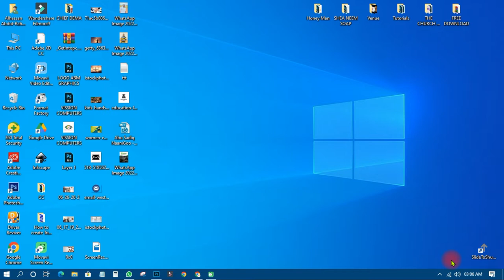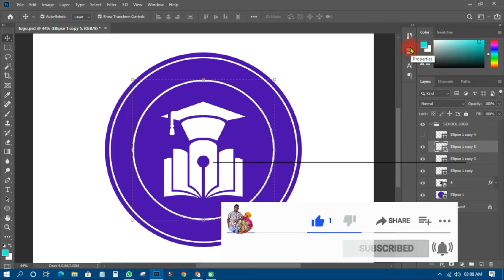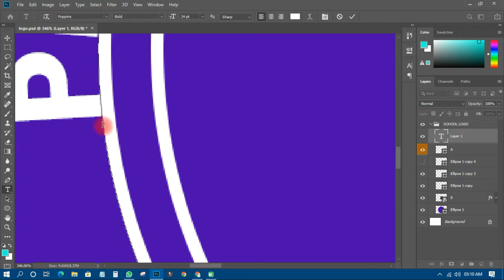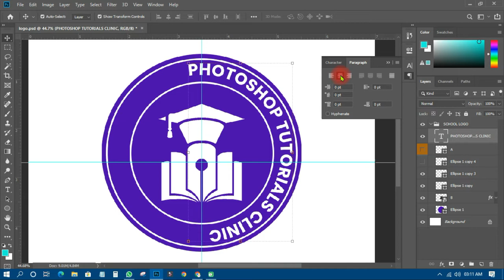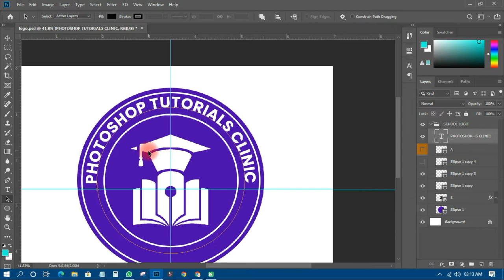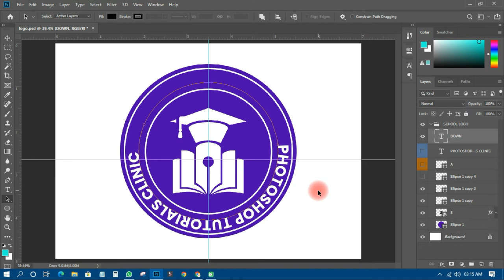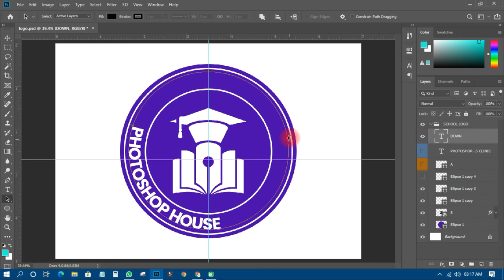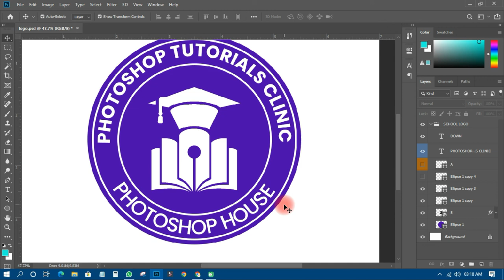How To Type In a Circle In Photoshop – Text In a Circular Path Tutorial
In this tutorial, you will learn how to type text in a circle in Photoshop.

These examples will teach you how you can type text in a circular path. It may seem simple, but they’re a few tools and techniques that you must know to work efficiently in Photoshop.

Learn how to type in a circle in Adobe Photosshop both old and new version for easy. this is step by step tutorial, so in this video, i have showned every step to get it done without stressing yourself. This is Photoshop Tutorials.

Note: Before you become mastered in Photoshop always try your possible best to do more practice every single day to overcome fear when using Adobe Photoshop CC.

Drop your comments and questions in the comment box!
Great to have here!!

Kindly show appreciation by Likes, Shares to our channel.